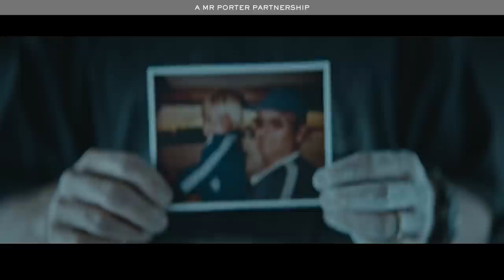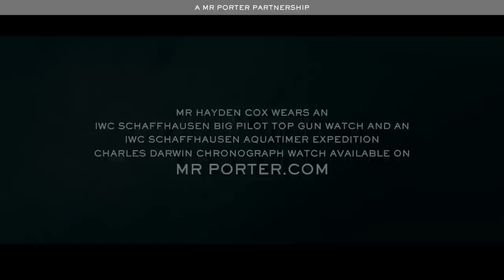The Morning Surf with Board Shaper Mr Hayden Cox | MR PORTER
Mr Hayden Cox is a board shaper, entrepreneur and Member of MR PORTER’s Style Council.
In this edition of Time Well Spent, a video series made in collaboration with our friends at IWC Schaffhausen, he reveals the benefits – both personal and professional – of an early morning surf.